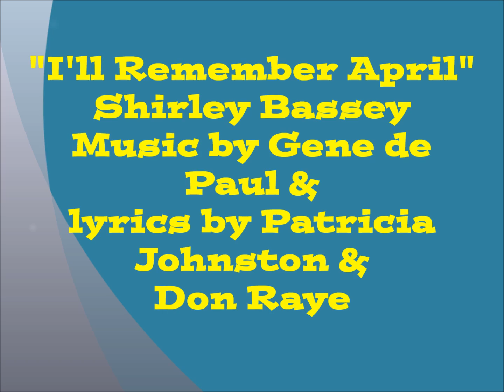Shirley Bassey "I'll Remember April"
"I'll Remember April" written by Gene de Paul, Patricia Johnston and Don Raye for the 1942 comedy film Ride 'Em Cowboy, was recorded by Shirley Bassey for her 1959 Columbia album The Fabulous Shirley Bassey available on CD on EMI. The sound recording is administered by Made In etaly  & WMG.  The purpose of this upload is for viewer enjoyment and education not for monetary gain.